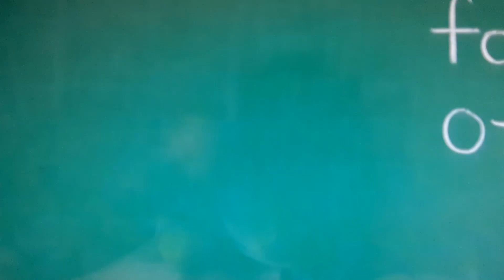Sml destruction compilation (2009=2020)